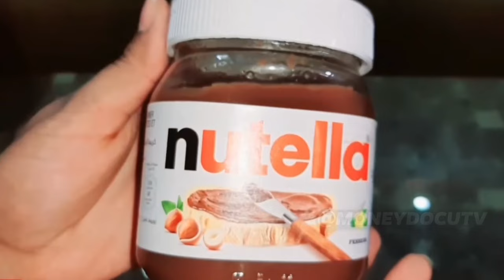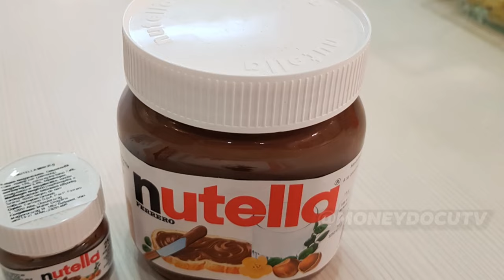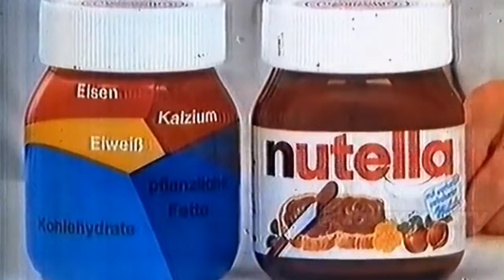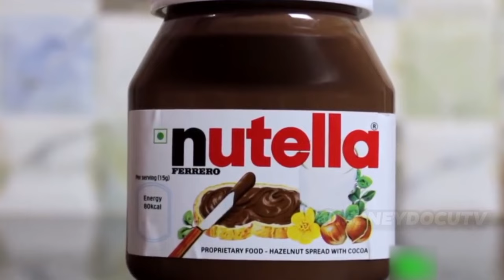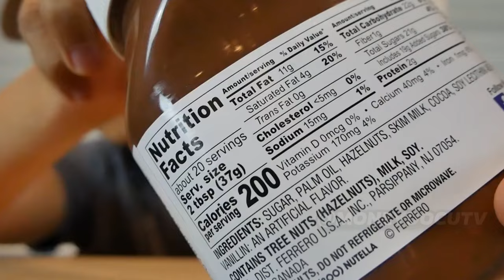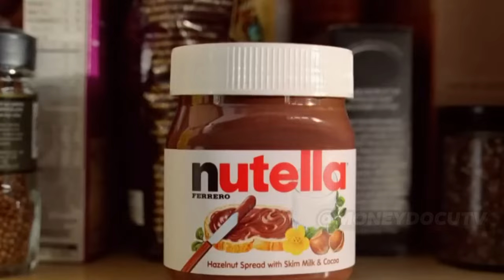The Untold Story of Nutella: A Miracle of WWII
Unveil the remarkable origins of Nutella, a wartime marvel born from necessity during World War II. Explore the fascinating history behind this iconic spread, blending cocoa, hazelnuts, and history. Delve into the untold tale of Nutella's creation, a testament to innovation amidst adversity.

He Turned His Jar Of Chocolate Into Billions
Nutella Chocolate
Nutella Success Story
How Nutella Was Made
The Origin of Nutella
Nutella Documentary
The Untold Story of Nutella
The Untold Truth of Nutella
Nutella: The Miracle of WW2
He Turned His Father's Local Bakery Into Billions
The Nutella Experience
The Nutella Legacy
Michele Ferrero
Pietro Ferrero
Business Stories
The World War II